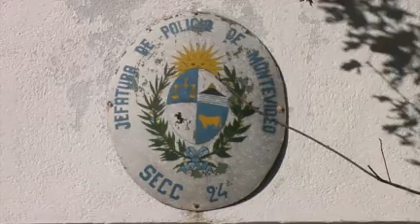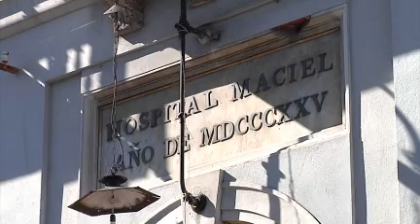Dos violentos copamientos en Carrasco Norte y el Cerro.flv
En el primero, los dos copadores treparon las rejas de una residencia ubicada en Fedra y Orleans, y llegaron a los fondos de la misma.
A través de una ventana, amenazaron con armas de fuego a la empleada, una joven de 20 años que se encontraba sola en la casa.
Amedrentada, la mujer les abrió la puerta.
Según su testimonio brindado a la Policía, ya en el interior de la vivienda, los copadores le ataron las manos con una cuerda y le sumergieron la cabeza bajo el agua de la bañera hasta dejarla inconsciente.
Según la denuncia de los propietarios, los ladrones se llevaron diversas alhajas de la residencia.
En el Cerro,  otros dos copadores ingresaron a una casa forzando una ventana.
Sorprendieron a dos mujeres de 88 y 89 años, a quienes obligaron a tirarse al piso mientras se robaban una elevada suma de dinero.
Al fugar,  balearon a un vecino de 47 años que se había percatado del copamiento.